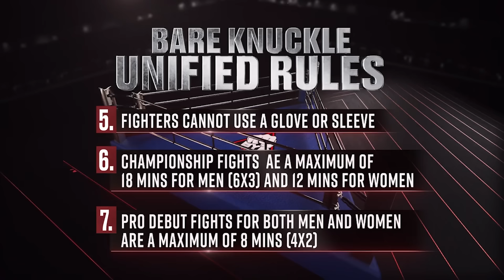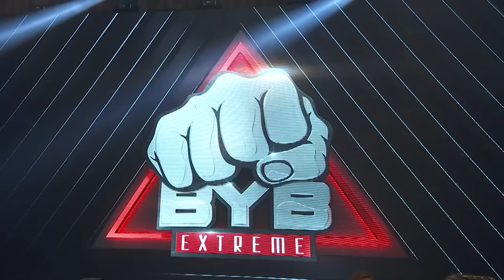BYB 30 Historic Wales Bare Knuckle Cardiff Brawl Main Card Full Show feat. Barrie Jones vs LT Nelson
On Saturday, August 17, BYB Extreme Bare Knuckle made its Wales debut at the Vale Sports Arena for BYB 30 Cardiff Brawl. It was the first European show since BYB's acquisition of the UK-based BKB this past Spring, and featured a number of local Welsh stars in front of a sold out and energized crowd. The main event featured two of the best bare knuckle fighters fighting for the Police Gazette World Diamond Super Middleweight title as champion Barrie Jones faced LT Nelson.

UFC veteran Jack Marshman makes his bare knuckle debut against Carl Craig.  KO king Daniel Lerwell returns to the Trigon against late-replacement David Calveley.  Martin Reffell makes his return to the Trigon after a fight of the night performance at BYB 18 when he faces Ryan McCann. Welterweights Joe Fitzpatrick and Jonny Jones slug it out. Gareth Williams and Nathan Massey meet in a Light Heavyweight matchup.  Ukraine's Volodymyr Skurtu takes on Wales' Dorian Darch.